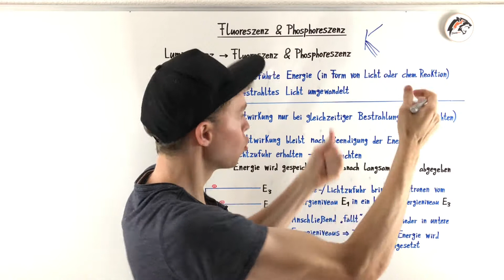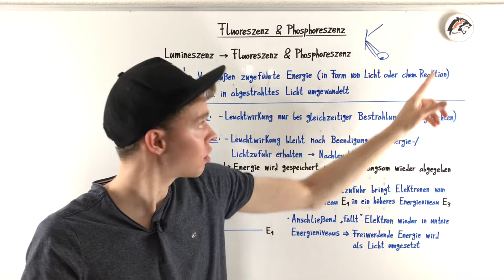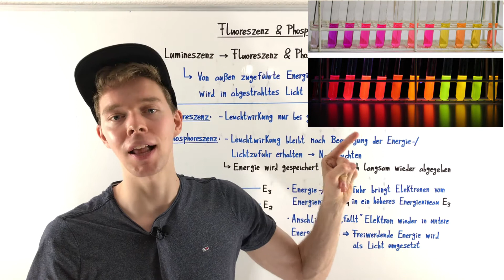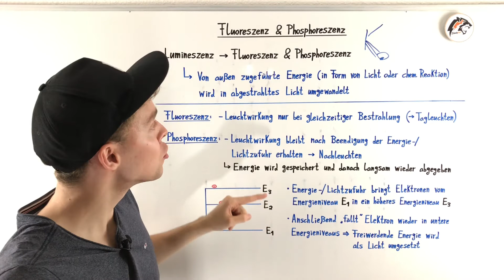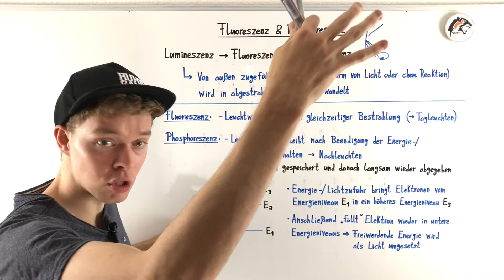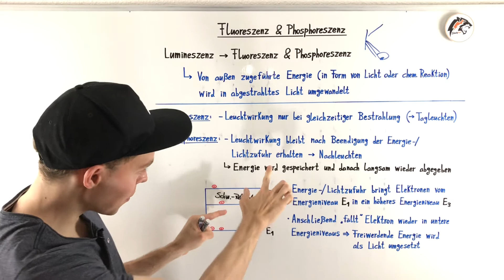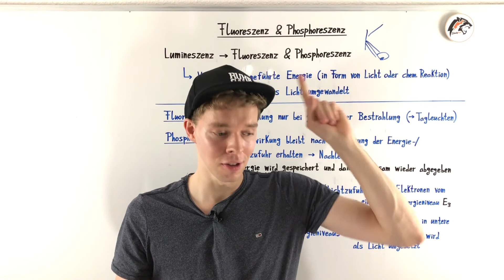Fluoreszenz & Phosphoreszenz (Lumineszenz) | Chemie Tutorial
Was versteht man unter Fluoreszenz und Phosphoreszenz? Die Fluoreszenz und Phosphoreszenz gehören beide zur Lumineszenz und beschreiben die Lichtentstehung durch den Wechsel der Energiezustände der Elektronen. Mehr dazu im Video.

00:00 Einführung - Fluoreszenz & Phosphoreszenz
01:30 Fluoreszenz & Phosphoreszenz genauer
02:57 Erklärung am Energiestufenmodell
05:19 Chemolumineszenz
05:46 Beispiele Fluoreszenz & Phosphoreszenz im Alltag